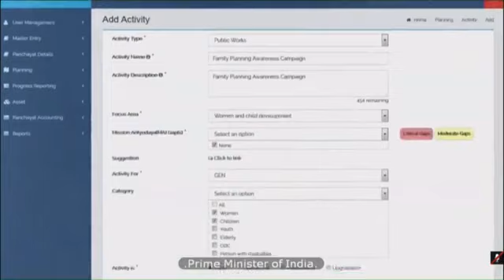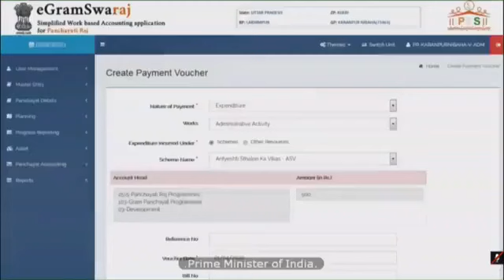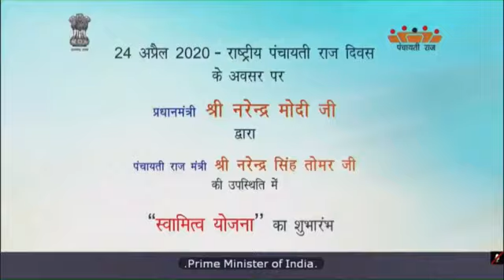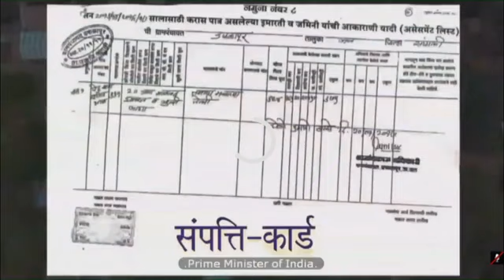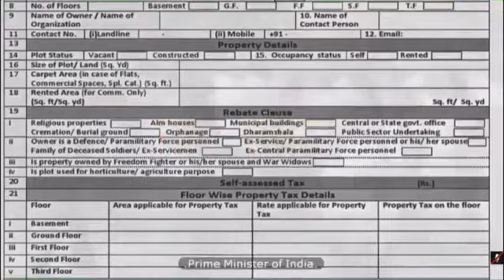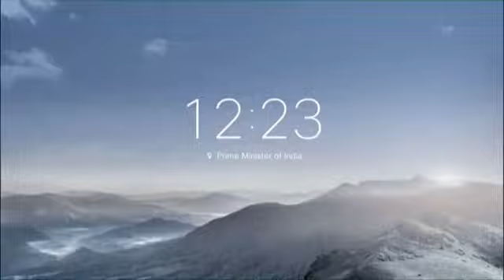PMModi PM MOdi Interacts with Sarpanchs from across the Nation on Panchayati Raj Diwas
PMModi GramSwarajya PanchayatiRajDiwas PmModilive PM Modi interacts with Sarpanchs from across the Nation on Panchayti Raj Diwas